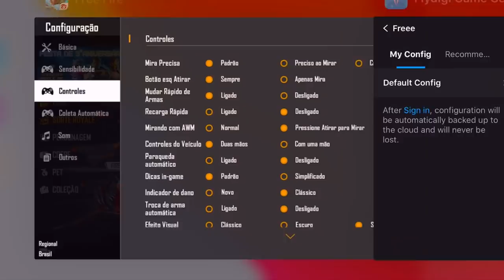RESOLVENDO TODOS OS BUGS DO MOBIPAD (Wasp2) E GAMEPADS FLYDIGI E HUD ATUALIZADO FREE FIRE !!!